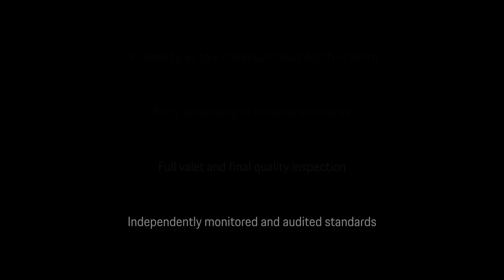Porsche Panamera 4S E-Hybrid